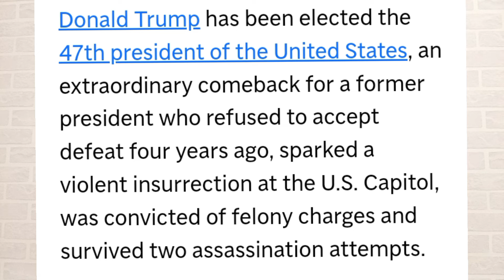Earthquake! Ruto SCARED Of Gachagua Big Come Back.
Hello,
07162001